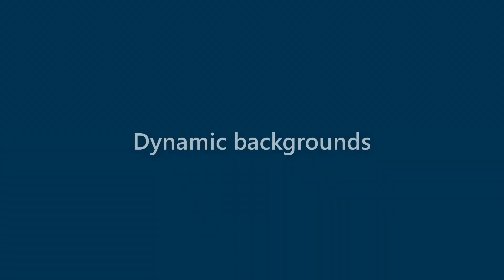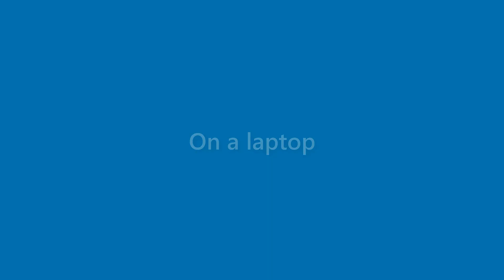Lana Randolph - appearance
Name Look - Lana Randolph - appearance. In this video we present "Lana Randolph" name look and feel in various scenarios.
This video will cover:
How does "Lana Randolph" look as a personal letterhead?
How does "Lana Randolph" look on a business card?
How does "Lana Randolph" look on a computer/laptop screen?
How does "Lana Randolph" look with different background colors?
How does "Lana Randolph" look with various fonts?